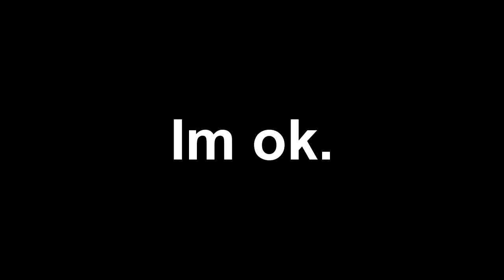The Stratus Network - Random Moments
Rankdom moments on the Stratus Network. Enjoy.